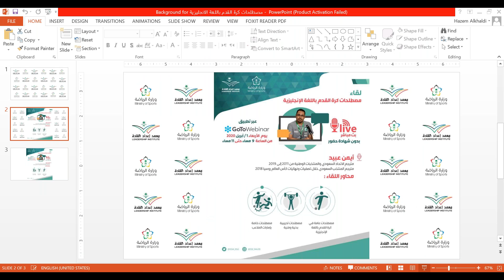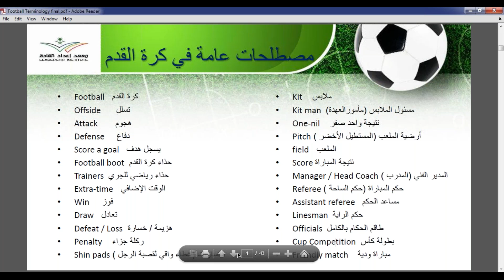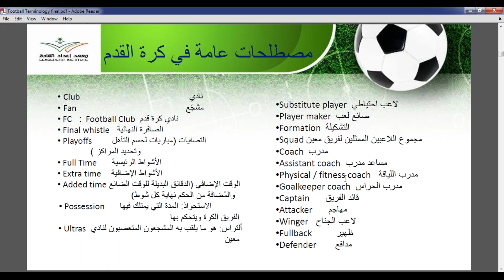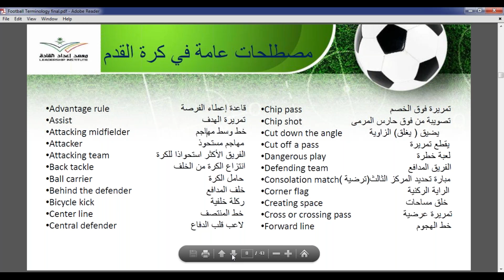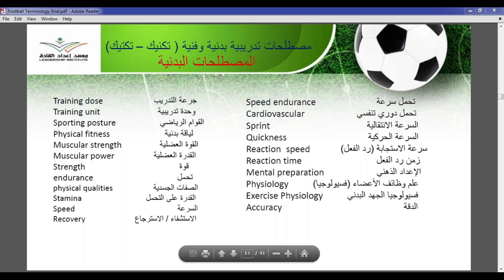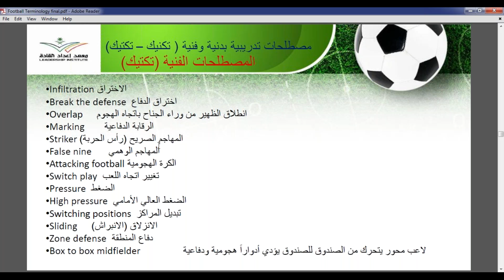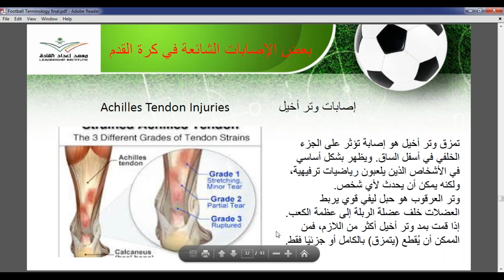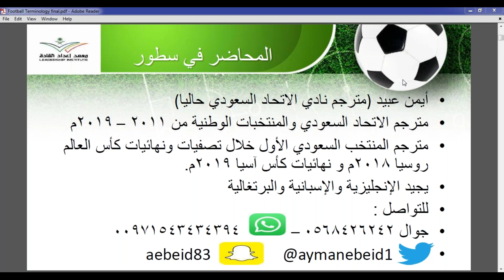مصطلحات كرة القدم باللغة الإنجليزية